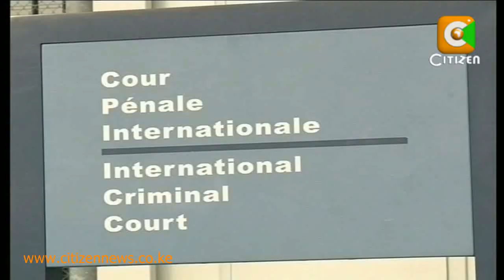Ocampo 4 Trial Bench Constituted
The International Criminal Court has now set up a three-judge trial chamber assigned to hear the cases facing 4 Kenyan suspects. In a dispatch posted on its website earlier on Thursday evening, the ICC presidency said the trial chamber bench will comprise of Christine Van Den Wyngaert, Kuniko Ozaki and Chile Obeo-Ouji. Christine Van Den Wyngaert is a female judge from Belgium. She has extensive experience in international law and is a former professor of law at the University of Antwerp in Belgium. She joined the ICC in 2009. Kuniko Ozaki is also a female judge from Japan and her area of specialization is international criminal law and human rights. She joined the ICC in 2010. Chile Obeo-Ouji is the only male judge on the bench. He is Nigerian. He has served in various capacities at the international criminal tribunal for Rwanda. He is among the newly recruited judges at the ICC. Our associate editor Alex Chamwada is next with details on what next after the formation of the trial chamber.